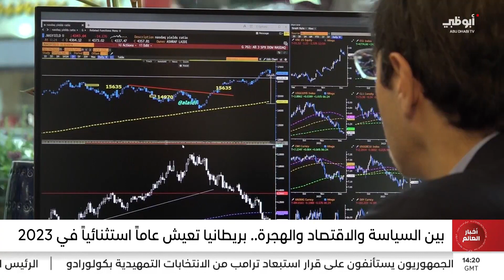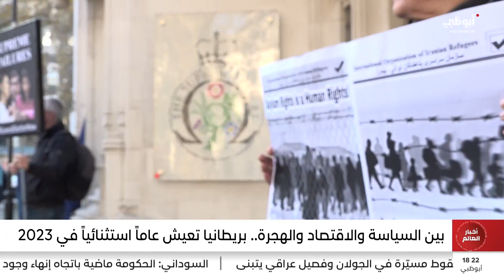بين السياسة والاقتصاد والهجرة.. بريطانيا تعيش عاماً استثنائياً في 2023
تقرير: كمال علواني